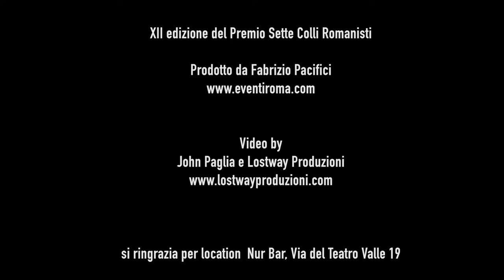12° Premio Sette Colli: Stefano Pantano, Premio "Roma-Lazio"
Folla delle grandi occasioni per la 12^ edizione del Premio Sette Colli (patrocinato dall'ANPOE, Associazione Nazionale Produttore e Organizzatori di Eventi) davanti ad un'imponente schiera di fotografi Fabrizio Pacifici ideatore e organizzatore dell'evento, ha premiato artisti, professionisti e personaggi Romani e Romanisti DOC,  ma non solo.
Visti sul palco del Nur Bar: la bandiera Franco Peccenini, che ha ricordato con emozione i suoi lunghi trascorsi giallorossi,  l'affascinante giornalista Francesca Brienza abituale ospite di "Tiki Taka" e "Quelli che iI Calcio", Ryan Paris che ha entusiasmato i presenti con il suo successo internazionale "Dolce Vita", Ettore Viola, figlio dell'indimenticato presidente del secondo scudetto, Dino Viola, e il mitico Rino Barillari, fresco vincitore del Nastro d'Argento alla carriera, in compagnia di Massimo Spano e Giancarlo Scarchilli, autori del docufilm The King Of Paparazzi (La vera storia).
Premi anche per la SIS Roma di pallanuoto femminile, fresca vincitrice della Coppa Italia, rappresentata da Marco Gallo e dalle giocatrici Chiara Abrizi e Serena Storai; Nicola Cilento, ideatore del Museo dello Sport di Roma; la simpaticissima attrice Alexandra Filotei; l'Avvocato Lucio Barletta; Stefano Pantano, premiato dalla Roma Calcio Femminile, presente con Lucia Conte, Serena Landa, Emma Guidi ed il dirigente Giulio Casaroli, con un riconoscimento speciale in segno di Fair Play, a pochi giorni dal derby capitolino.
Tantissimi gli ospiti: le attrici Raffaella Camarda, Maria Teresa Merlino e Cosetta Turco, il comico Christian Generosi, gli attori Marius Bizau e Marco Vivio, le modella Andrea Duma, Ioana Avramescu e Angel Sandu, la stilista Monica La Barbera, la make up artist Katia Incitti, i manager Andrea Quattrini, Alex Bucci e Massimo Emili, il giornalista Dundar Kesapli, Laura e Silvia Squizzato, inviate del programma Rai “I Fatti Vostri”. (Fonte

I PREMIATI DELLA 12^ EDIZIONE

– Ettore Viola (Figlio dell’indimenticato Presidente Dino Viola)

– Franco Peccenini (ex giocatore, 152 presenze ed una Coppa Italia con la Roma)

– Rino Barillari (The King of Paparazzi)

– Ryan Paris (interprete del successo mondiale Dolce Vita)

– Francesca Brienza (giornalista, ospite e opinionista di Tiki Taka e Quelli del Calcio)

– Flavio Giustolisi (Presidente della SIS Roma pallanuoto femminile, vincitrice dell’ultima Coppa Italia)

– Alexandra Filotei (attrice)

– Stefano Pantano (schermidore)

– Avv. Lucio Barletta (Premio Internazionale Professionalità Rocca D’Oro 2018)

– Nicola Cilento (ideatore del Museo dello Sport di Roma)